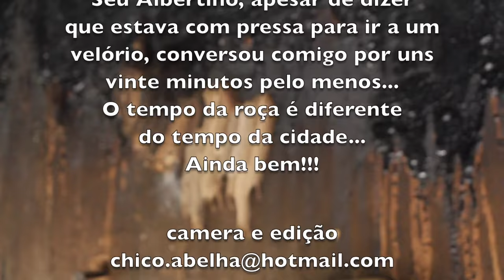DONA DITA E SEU ALBERTINO - CONVERSAS COM O POVO DA ROÇA